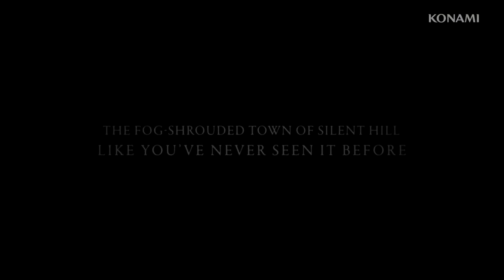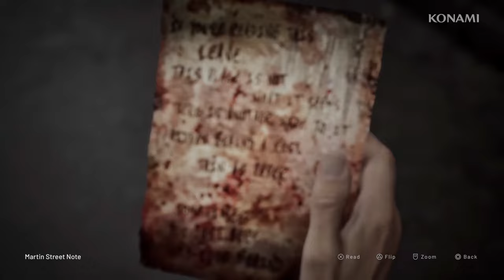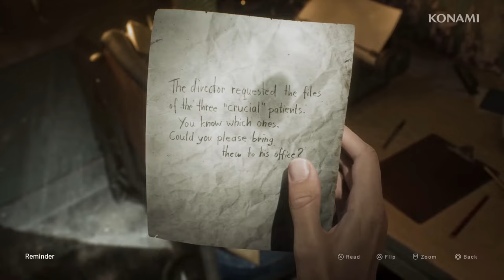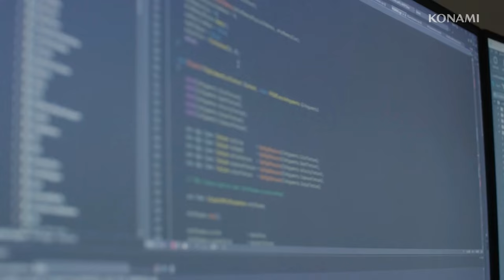SILENT HILL 2 REMAKE ➜ GAMEPLAY COMPLETO - SHOWCASE [4K]